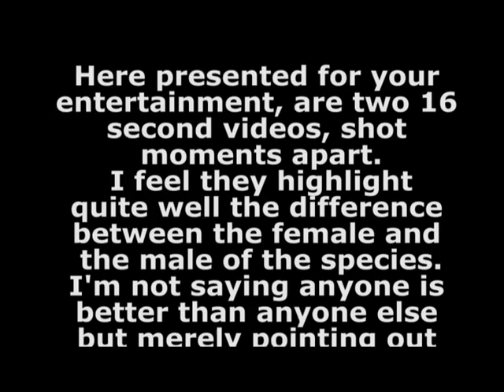Man v Woman -Difference